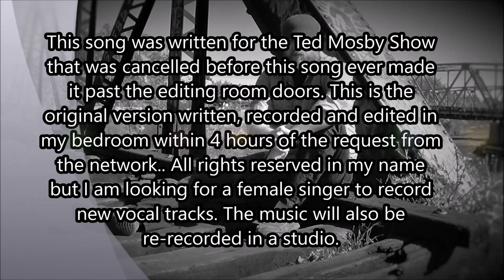Winds of Love by Nathan Provost ( Ted Mosby Show )